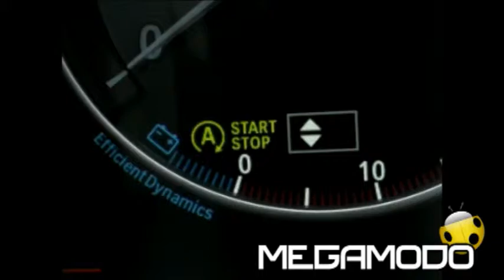BMW Nuova Serie 5 Touring